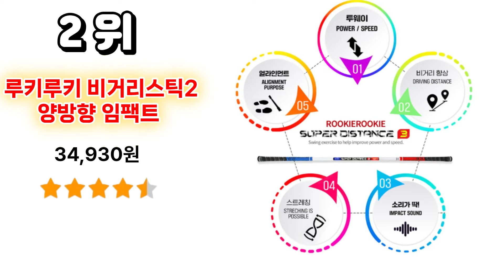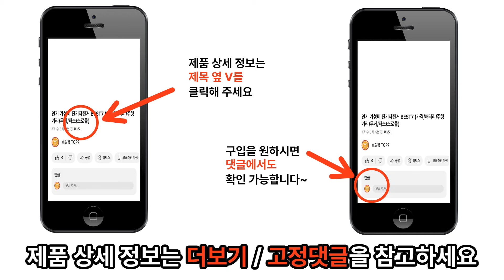인기 골프스윙연습기 순위 TOP 7 / 가성비골프스윙연습기, 골프스윙연습기추천, 스윙연습기, 골프연습용품, 골프스윙, 스윙연습, 스윙트레이너, 골프스윙교정기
2024년 가장 많이 판매되고 있는 골프 스윙연습기에 대해서 알려 드리겠습니다
(가성비골프스윙연습기, 골프스윙연습기추천, 골프스윙연습기순위, 스윙연습기, 골프연습용품, 골프스윙, 스윙연습, 스윙트레이너, 골프스윙교정기)

1위 - 피스탑 남성용 TS 골프 스윙연습기 / 25,440원

2위 - 루키루키 비거리스틱2 양방향 임팩트 골프스윙연습기 골프연습용품 도구 / 34,930원

3위 – [비거리상승PRO] 골프 스윙 연습기 실내용 그립 교정기 연습채 드라이버 연습용 골프채 실내 스틱 비거리 자세 연습 도구, 일반그립, 1개 / 45,000원

4위 – 루키루키 비거리로프 골프그립 스윙연습기 골프연습용품 도구 / 28,550원

5위 – 턴라이너 골프스윙연습기 / 168,000원

6위 – [위너스피릿] 스윙연습기의 종결자 3세대 골프스윙연습기 미라클 201_V3 / 114,400원

7위 – 홀인원 라이트 스윙연습기 트레이닝그립 / 131,100원